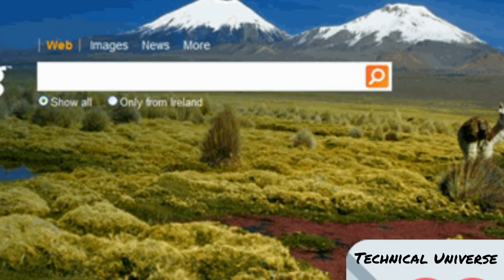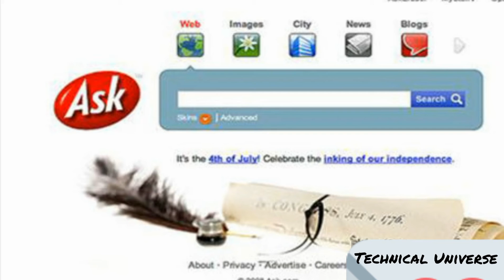The five best search engines in the world.বিশ্বের পাঁচটি সেরা সার্চ ইঞ্জিন।